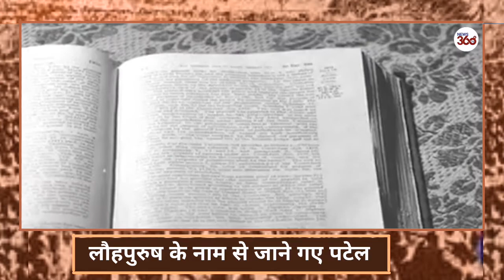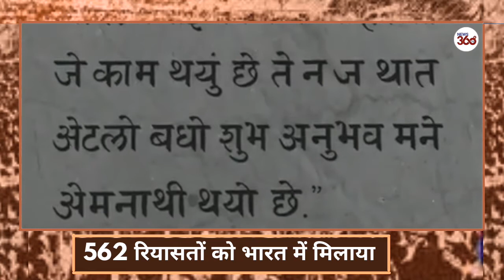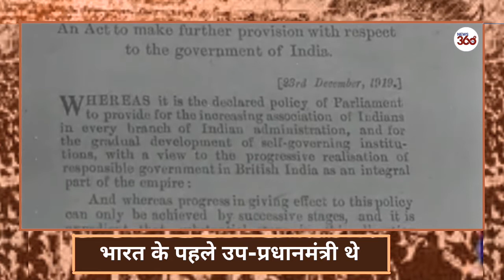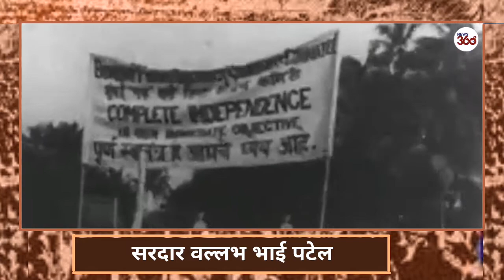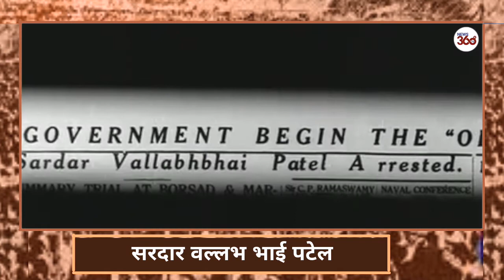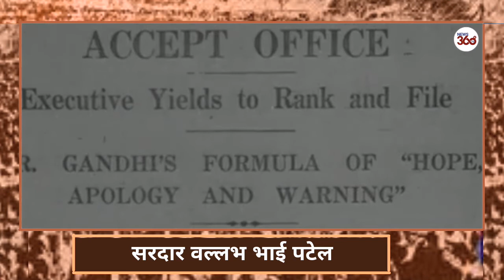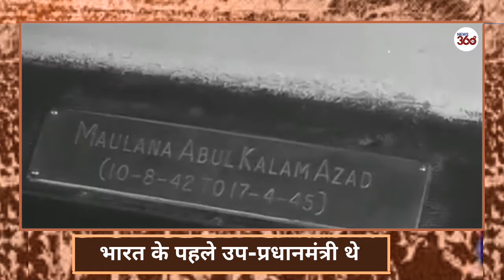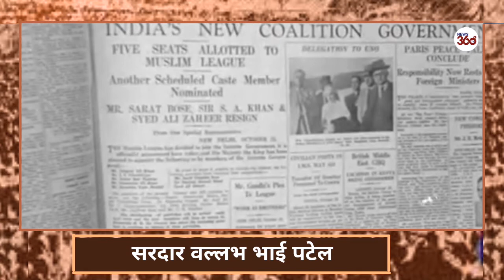Sardar Vallabhbhai Patel : The Iron Man Of India| Man who United India | Biography | - News 360 Tv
Sardar Vallabhbhai Jhaverbhai Patel was an Indian statesman. He served as the first Deputy Prime Minister of India. He was an Indian barrister, and a senior leader of the Indian National Congress who played a leading role in the country's struggle for independence and guided its integration into a united, independent nation. He was one of the conservative members of the Indian National Congress. In India and elsewhere, he was often called Sardar, meaning "chief" in Hindi, Urdu, and Persian. He acted as Home Minister during the political integration of India and the Indo-Pakistani War of 1947.
On the birth anniversary of Sardar Patel on October 31, 2018, PM Modi unveiled the 'Statue of Unity' in Gujarat's Narmada district. His birthday is observed as National Unity Day.

With a height of 182 meters, the Sardar Patel statue is 100 times larger than the average person. The total height of the Sardar Patel statue is double that of New York's Statue of Liberty. The world’s tallest statue has been completed in the shortest time.

India will observe Sardar Vallabhbhai Patel's birth anniversary on October 31. Sardar Vallabhbhai Patel's birth anniversary is marked as Rashtriya Ekta Diwas or National Unity Day every year. Sardar Vallabhbhai Patel played a crucial role in India's freedom movement and was the person who persuaded the 565 princely states to accede to independent India. Sardar Vallabhbhai Patel is known as the 'Iron Man of India' for his great commitment towards national integration. A lawyer by profession, Sardar Vallabhbhai Patel was elected to the Ahmedabad Municipal Corporation in 1917 and was the president of the city's civic body in 1922, 1924, and 1927. During Sardar Patel's terms, he made sure that the city's infrastructure saw improvement and took special care of the drainage and sanitation systems. Sardar Vallabhbhai Patel is often referred to as the father of the Indian Constitution and was a key member of the Constituent Assembly. He was the first Home Minister and Deputy Prime Minister of India. In 2014, the government declared his birthday anniversary as Rashtriya Ekta Diwas.
He died on December 15, 1950, in Bombay. Sardar Vallabhbhai Patel was awarded the Bharat Ratna posthumously.
राजाओं को खत्म किए बिना ख़त्म कर दी थीं रियासतें
लौहपुरुष के नाम से जाने गए पटेल
भारत के पहले उप - प्रधानमंत्री थे पटेल
सरदार पटेल ने 562 रियासतों को भारत में मिलाया
रियासतों के विलय के कारण ही वल्लभ भाई पटेल को लौहपुरुष के नाम से जाना गया